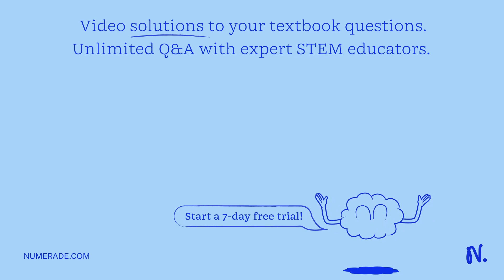June 2011026. An Î±-helix in a peptide or protein is characterized by hydrogen bonds and characteri…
June 2011026. An Î±-helix in a peptide or protein is characterized by hydrogen bonds and characteristic dihedral angles. Choose the right combination. a. Hydrogen bonding between the amide CO of residue i and amide NH of residue i + 4. Dihedral angles in the region of -50Â°, Ïˆ -60Â°. b. Hydrogen bonding between the amide NH of residue i and amide CO of residue i + 4. Dihedral angles in the region of -50Â°, Ïˆ -60Â°. c. Hydrogen bonding between the amide CO of residue i and amide NH of residue i + 4. Dihedral angles in the region of -50Â°, Ïˆ +60Â°. d. Hydrogen bonding between the amide CO of residue i and amide NH of residue i + 3. Dihedral angles in the region of -50Â°, Ïˆ -60Â°. Fineckeleton are